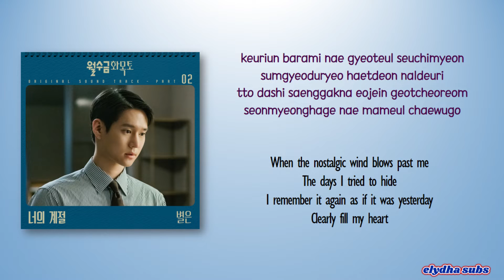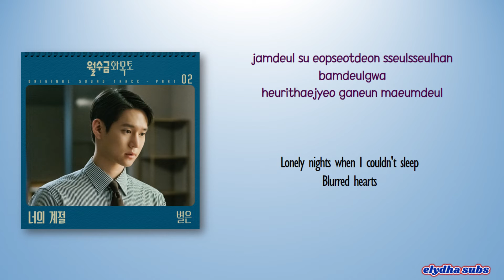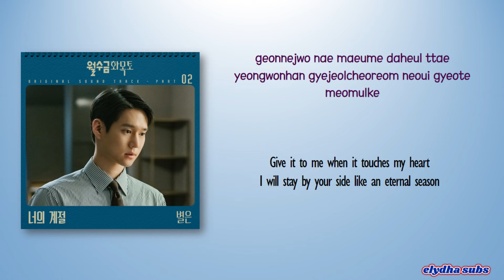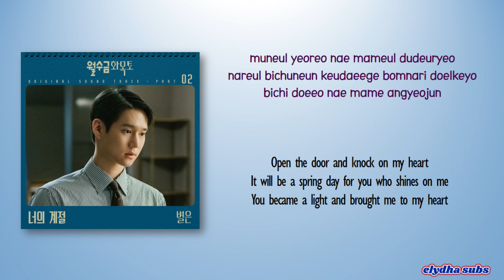Byeol Eun (별은) – 너의 계절 (The Season of You) [Love in Contract OST Part 2] [Color_Coded_Rom|Eng Lyric]